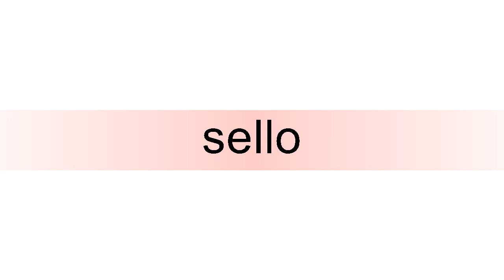How to pronounce sello